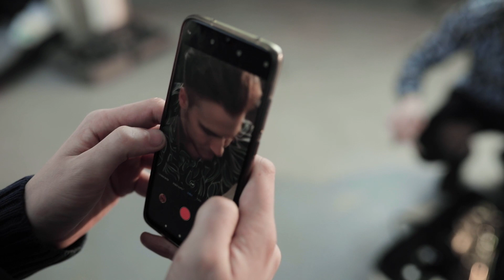The WHOOP Group - Ostinato from St. Paul's Suite by Gustav Holst (making of style)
The WHOOP Group plays Ostinato from St. Paul's Suite by Gustav Holst (arr. Krzysztof Koszowski)

This is a 3rd single from our upcoming brand new album "Crimes II".

Jakub Muras - soprano saxophone
Mateusz Dobosz - alto saxophone
Krzysztof Koszowski - tenor saxophone
Szymona Zawodny - baritone saxophone
Recorded & mixed by Mateusz Banasiuk
Directed & edited by Karolina Sałajczyk
Logo by Maria Jarzyna
Location Milk Studio in Warsaw